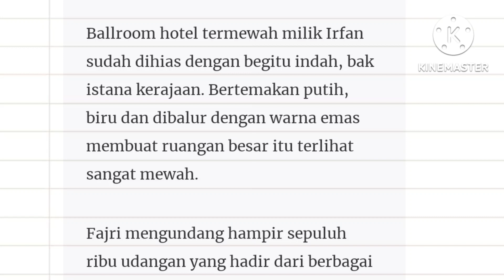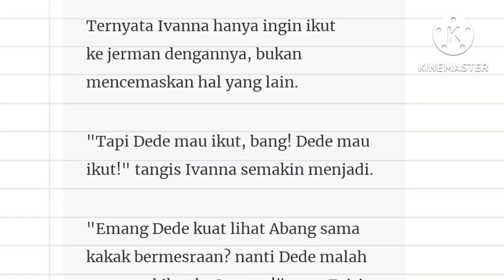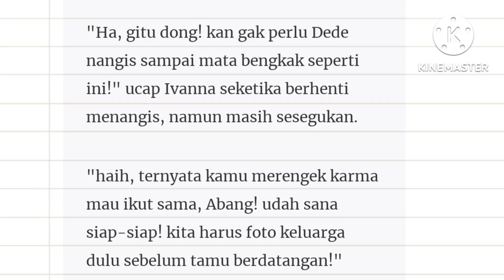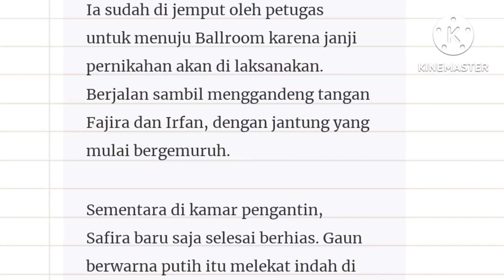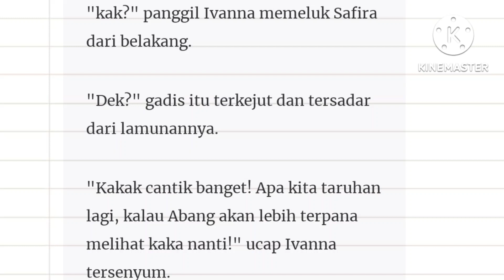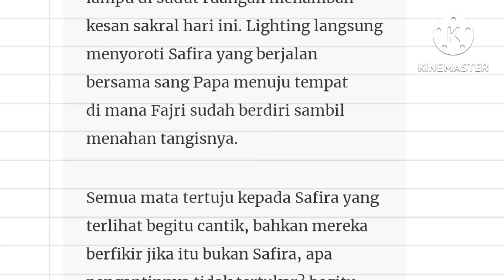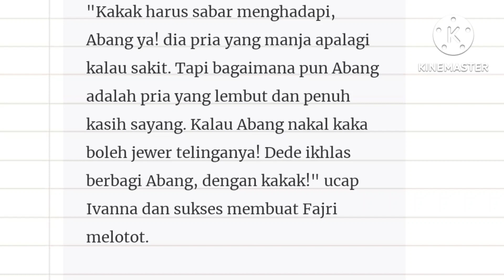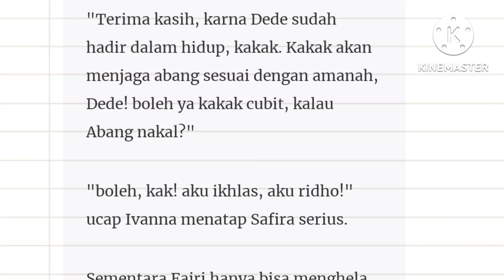Episode 229" Pernikahan"